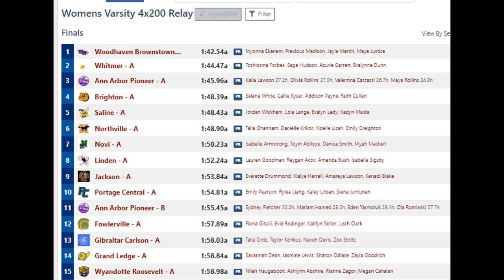Saline Golden Triangle 4x200 women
Carlson Marauder Track 2024